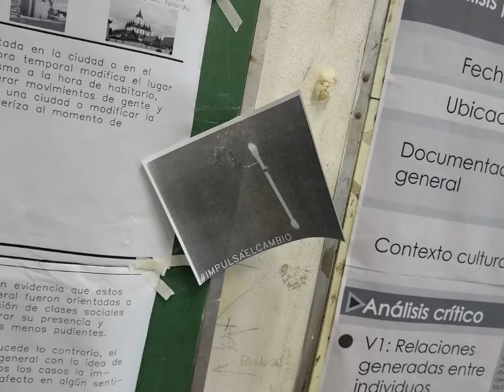Historia 2 ARQ - Cátedra Martínez Nespral UBA - 01 2019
Trabajo de mitad de año 05JUL2019.
Historia 2 Arquitectura - Cátedra Martínez Nespral. FADU UBA.

Docente invitada: D.I. Nataliya Balakyreva

Equipo docente de la cátedra:
Profesor Titular: Dr. Arq. Fernando Martínez Nespral.
Profesora Adjunta: Arq. Sylvia Kornecki.
J.T.P. Historia 2: Arq. Melina Sirolli, Arq. Lorena A. Kyska, Arq. Natacha Paz.
Ayudantes: Arq. Julieta Merchante, Ignacio Gatti, Marcos Bertoni.

Producción del video: Nataliya Balakyreva